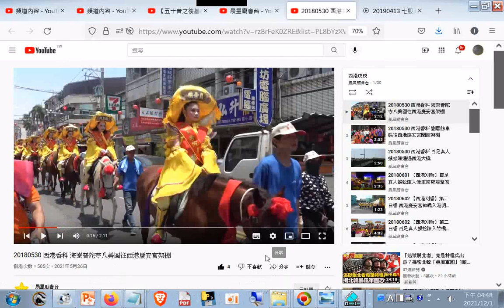20180530 西港香科 海寮普陀寺八美圖往西港慶安宮架棚 西港戊戌 晨星廟會台 播放清單 +網址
閩南語讀經影片合輯